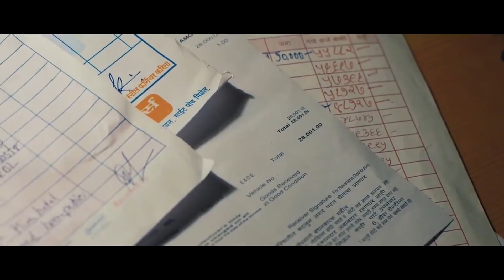RAM-MANDIR | Short Film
Ram mandir Short film is based on unemployment and Indian people mind set,
indian politicians always used this place as Marketing agenda for Voting bank,

but common man doesn't need this things, he neet Employment and Good life.

Written and Directed By : Vishal Ahir
Cast : Gautam Parmar , Vishal Ahir
Edited By : Vishal Ahir
Cinematography By : Vishal Ahir

Special Thanks to : Hitesh Chavda

Banner:

VishVid Pictures Production